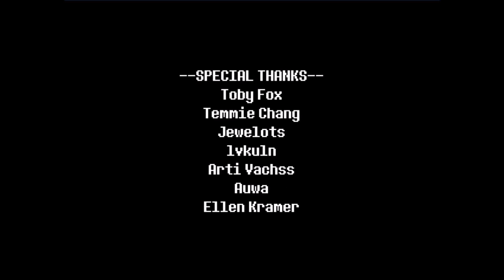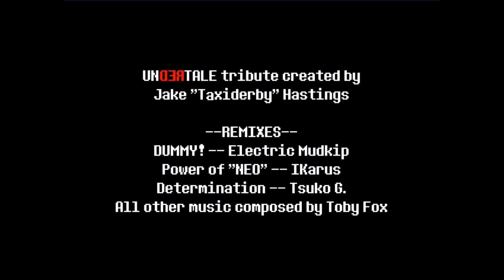Ooh, that's a wonderful idea :) | Betrayal Kill and True Pacifist UNDERTALE Red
You're not really human, are you? No. You're EMPTY inside. Just Like Me. Chara jumpscare footage from AmazingArcher23 End Card: La La (Male Version)

Undyne the Undying fight at 12:30 , sans fight at 37:20 * This is a condensed video of every major (and a few minor) differences I could find between a .

I want off of this ride. Sorry Sans. Don't worry, you were as cool as Papyrus. I really advise you to try beating this boss in your own .

00:00 - Everyone is dead 0:53 - Toriel only survivor end 2:22 - Undyne Toriel end 4:05 - Undyne only survivor end 5:07 - Undyne Papyrus end 6:55 - Papyrus .